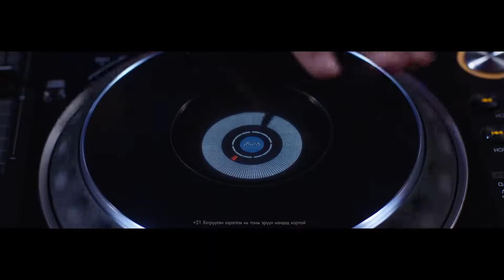Tsetse - Chanartai Yum Uuya ft Ginjin, Lil Thug E & Dze (Music Video)